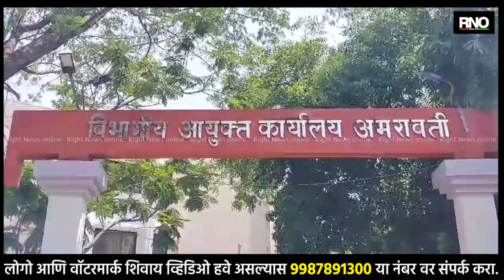AMRAVATI | आमदार नितीन देशमुख यांची विभागीय आयुक्त कार्यालयावर धडक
- आमदार नितीन देशमुख हे अमरावती च्या विभागीय आयुक्त कार्यालयात
- यावेळी पोलिसांनी त्यांचा ताफा आयुक्त कार्यालयाबाहेर अडवला.
- यावेळी मोठ्या प्रमाणात घोषणाबाजी सुरू.
- आमदार नितीन देशमुख आणि त्यांच्यासोबत मोजकेच कार्यकर्ते यांना आयुक्त कार्यालयात दिला प्रवेश.
- कार्यकर्ते आणि पोलिसांमध्ये बाचाबाची.
- विभागीय आयुक्त कार्यालयाच्याबाहेर सरकारच्या विरोधात घोषणाबाजी सुरू.
- कार्यालयाबाहेर पोलिसांचा बंदोबस्त तैनात.